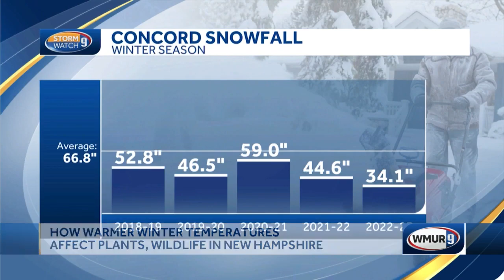Warmer winter temperatures affecting plants, wildlife in New Hampshire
If you've been out and about in New Hampshire recently, you might have noticed more ducks out on the water or spotted sandpipers on the Seacoast a little earlier than usual.